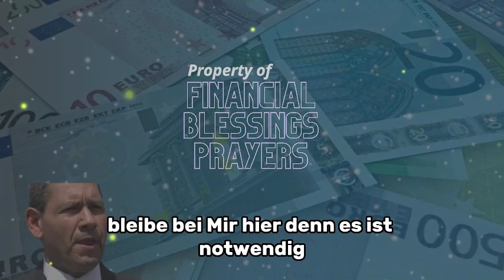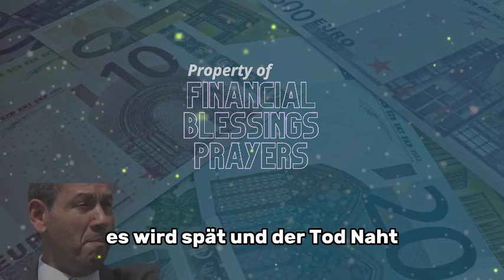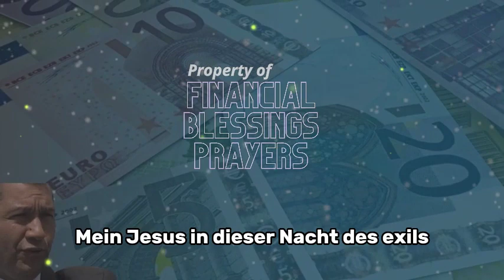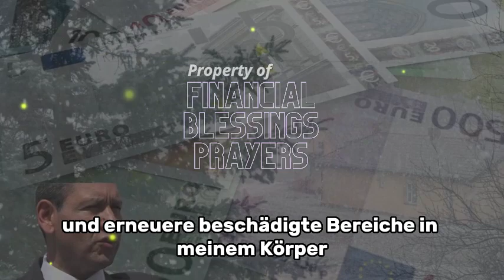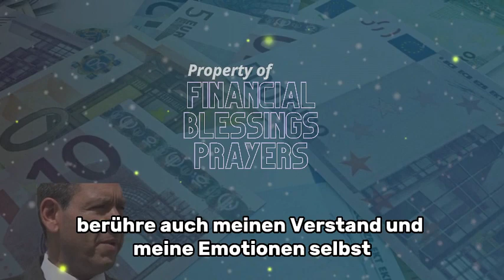PADRE PIO HEILGEBET FÜR SOFORTIGE ERGEBNISSE!!!